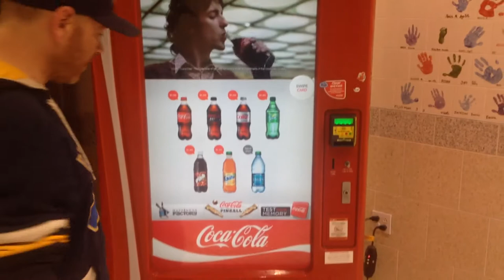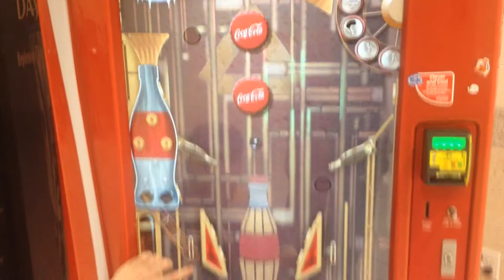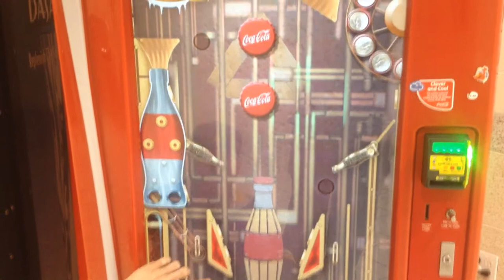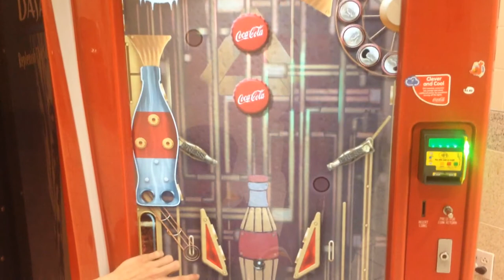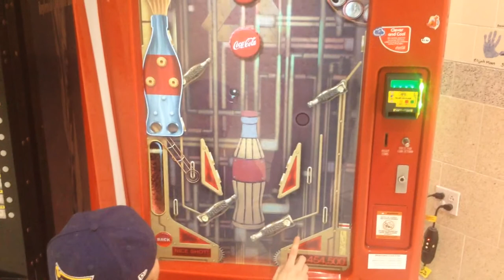Coca Cola Pinball Machine Touch Screen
Found a Coke machine that lets you play pinball on a giant touch screen! Chesterfield Mall food court, Chesterfield Mo